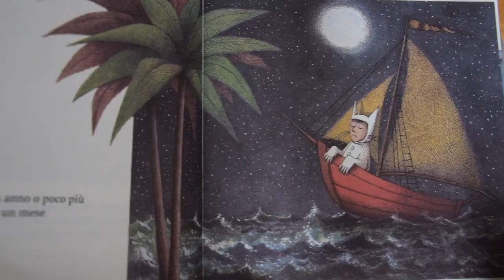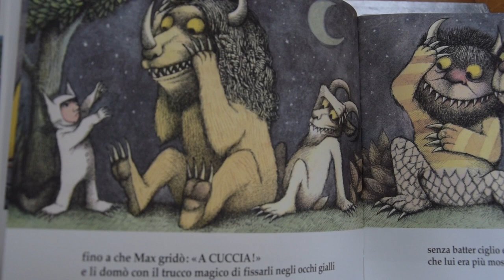"Nel paese dei mostri selvaggi" capolavoro di Maurice Sendak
Nel paese dei mostri selvaggi è un classico della letteratura per l’infanzia, e penso sia uno dei migliori libri in assoluto mai scritti sul tema della rabbia.

La rabbia è un sentimento da esplorare non da reprimere o scacciare. Il protagonista, Max, sfoga la sua frustrazione per essere stato messo in castigo dalla mamma attraverso un viaggio fantastico nel “paese dei mostri selvaggi”, che in realtà è un viaggio dentro se stesso.
Esaurita la collera, Max potrà tornare alla normalità e sentire così nostalgia di casa. Questo libro è un inno alla libertà e all’indipendenza e anche alla creatività. E' un libro molto onesto che mette in scena la vulnerabilità dei bambini e le loro dirompenti emozioni.